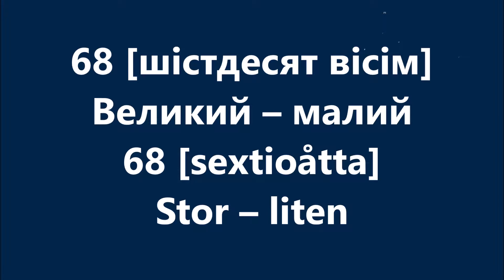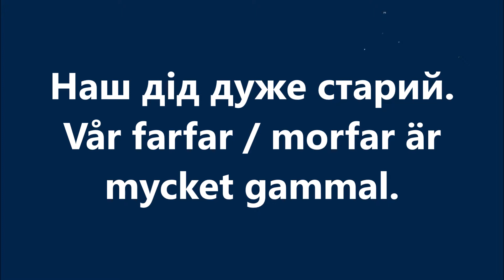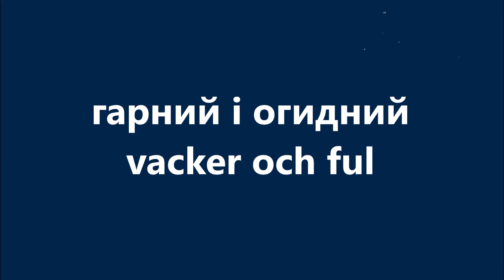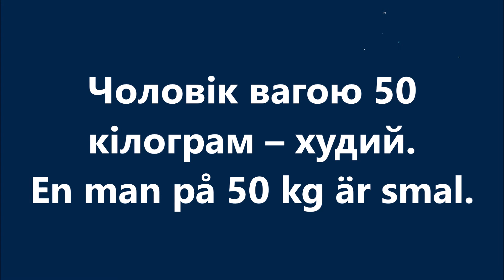Шведська мова: Урок 68 - Великий – малий